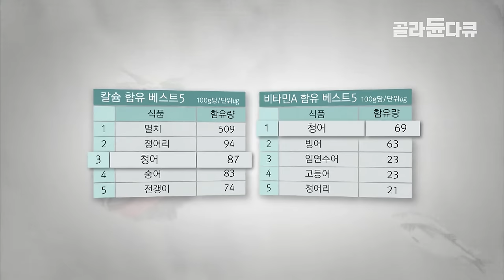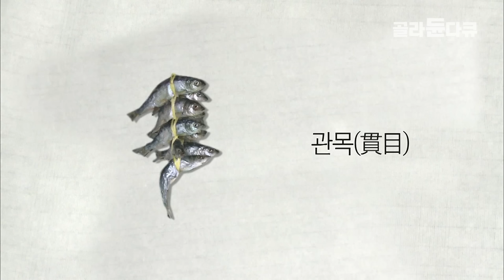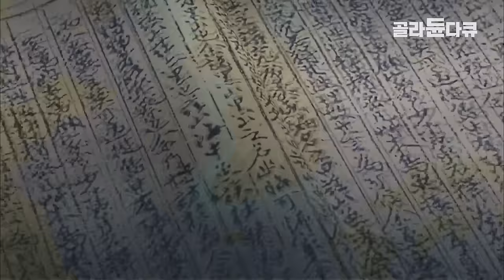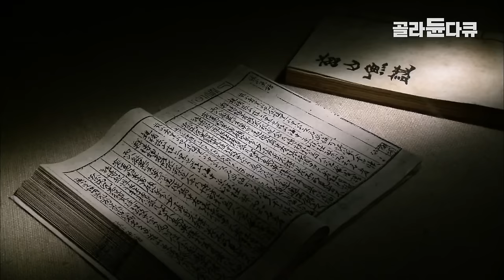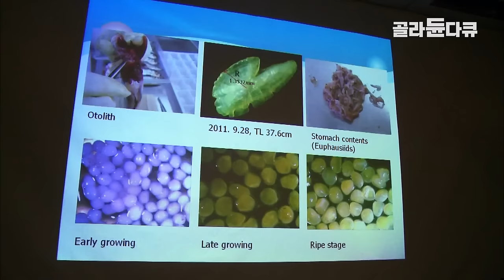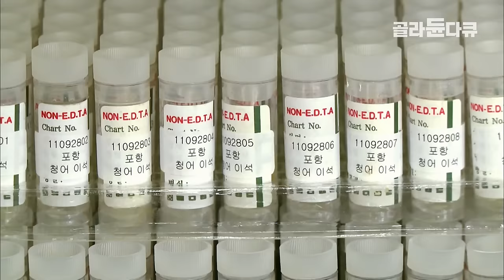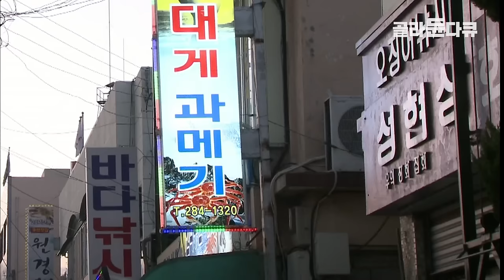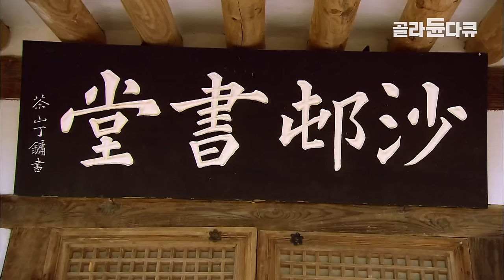일본은 다양한 방법으로 요리해 전국민의 사랑을 받는 청어┃한국에서는 오직 말려서 먹는 과메기용 생선?┃우리민족의 생선 청어┃다큐프라임┃골라듄다큐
※ 이 영상은 2012년 3월 19일에 방송된 ‹다큐프라임 - 新자산어보, 청어›의 일부입니다.

# 우리민족과 희로애락을 함께 해온 청어

‘맛 좋기는 청어, 많이 먹기는 명태’라는 말처럼 청어의 고소하고 담백한 맛은 그 옛날 사람들의 입맛을 사로잡기에 충분했다. 가난한 선비들도 즐겨먹었다 하여 ‘비유어’로도 불린 청어는 지극히 가난한 집안에서조차 쉽게 사 먹을 수 있었고, 잔칫상에도 빠지지 않을 정도로 훌륭한 고기였다. 또, 도시는 물론이고 벽지에서도 널리 소비될 만큼 큰 인기가 있었다. 오늘날까지도 전해지는 전라도 지방의

전래동요 ‘청어 엮자’는 어로작업을 무용화한 일종의 모의무용이다. 달밤에 여자들이 손과 손을 잡고 청어를 엮듯이 엮었다 풀었다 하는 동작을 반복하는 민속놀이인 ‘청어 엮자’는 청어가 서민생활과도 굉장히 친숙했었음을 알려준다. 또 중종실록, 난중일기, 자산어보 등 수많은 고서에 기록된 청어에 관한 내용은 청어가 우리민족과 함께 오랜 역사를 이어갔음을 알려주는 소중한 자료이다.

# 수산과학자 정약전의 후예들

약 200년 전, 흑산도에서 귀양살이를 했던 손암 정약전은 우리나라 최초의 해양생물서 ‘자산어보’를 저술한다. 정약전의 호기심을 자극했던 흑산도 앞바다. 이곳에서 정약전은 자신이 실제로 견문한 내용을 토대로 흑산도 연해의 다양한 수산자원을 기록한다. 이 책은 훗날 해양 동·식물에 대한 연구에도 많은 도움을 주었다. 이러한 정약전의 탐구정신은 오늘날 현대 과학자들에게까지 이어지고 있다. 수산과학원 이해원 박사는 현대인들의 식탁에서 자취를 감춘 청어 연구를 통해 청어가 생태계에

그리고 인간에게 얼마나 유익한 수산자원인가를 일깨우기 위해 많은 노력을 하고 있다.

# 청어 잡이 노인과 바다

“청어는 헐어요.” 한 번 잡힐 때마다 어획량이 방대한 청어는 흔하디흔한 물고기로 인식되면서,

오늘날 그 진가가 저평가되고 있다. 또 관목어의 대표 격인 청어는 한때 잠시 자취를 감추게 되는데,

그 틈을 타 꽁치과메기가 전국으로 널리 확산되었다. 그러던 어느 날 그 모습을 다시 드러낸 청어는 주요 어종들 사이에서 자리를 잃고 더욱 홀대 받고 있다. 그럼에도 불구하고 이 청어의 진가를 높이 평가하며 청어 잡이를 고집하는 이가 있었으니 지난 50년 간 배를 타며 고기잡이를 한 바다사나이 손진락 할아버지. 경북 포항의 작은 어촌마을에 사는 그는 20년 전부터 지금까지 청어 잡이를 하며, 청어과메기를 만들고 있다. 청어의 쫀득한 맛을 지켜가고 있다.

✔ 프로그램명 : 다큐프라임 - 新자산어보, 청어